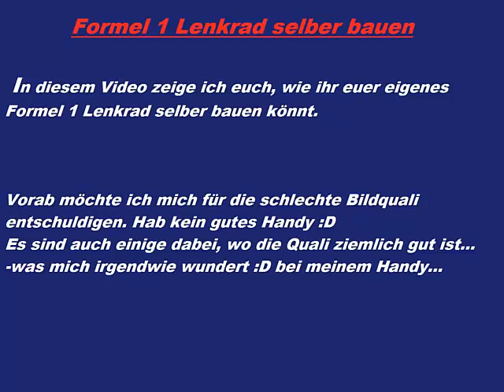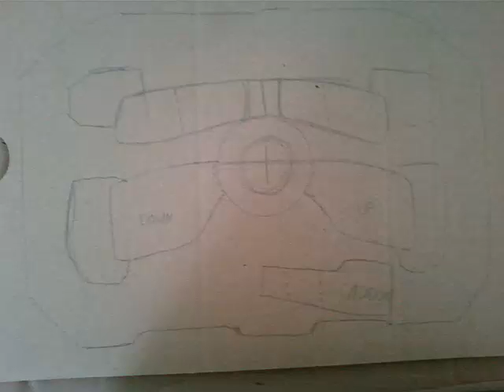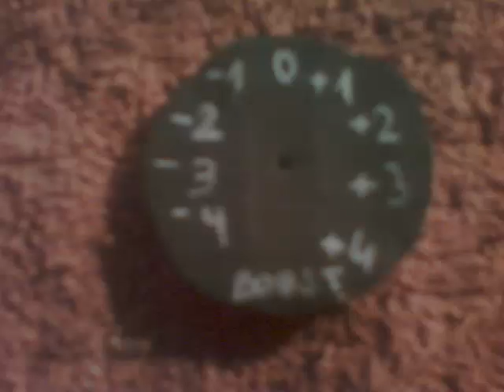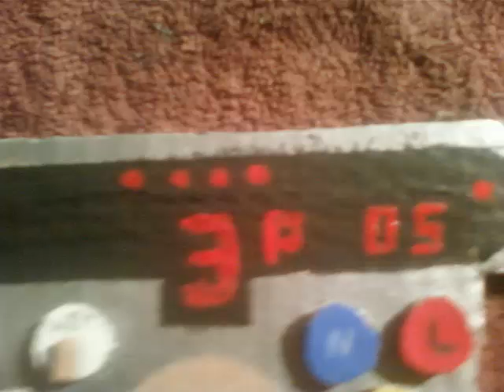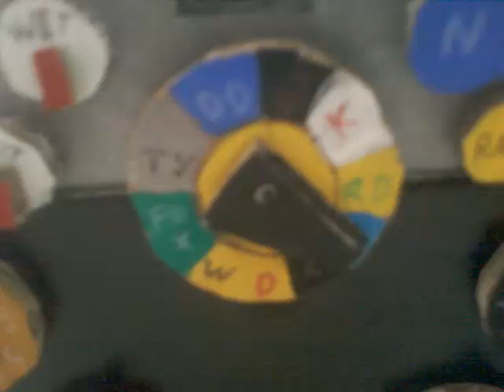Formel 1 Lenkrad selber bauen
Ich zeige euch heute, wie ihr euer eigenen Formel1  Lenkrad selber bauen könnt.
Ich bedanke mich schonmal im voraus!
Bei Fragen antworte ich gern.